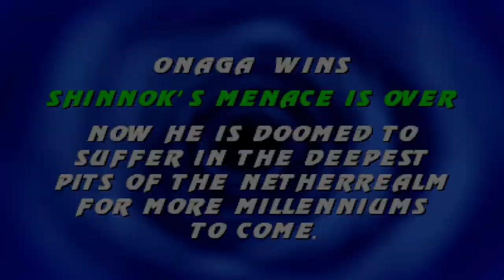Mortal Kombat New Era (2023) Onaga - Full Playthrough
Hello There